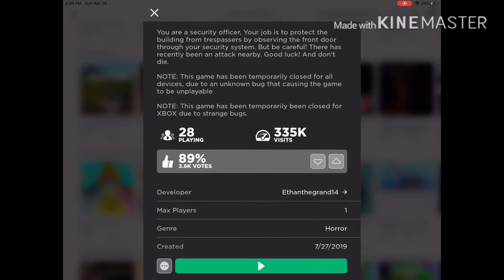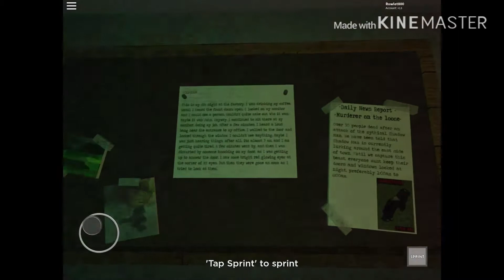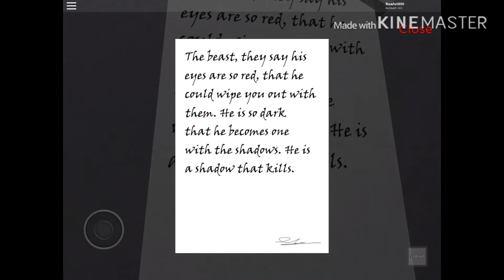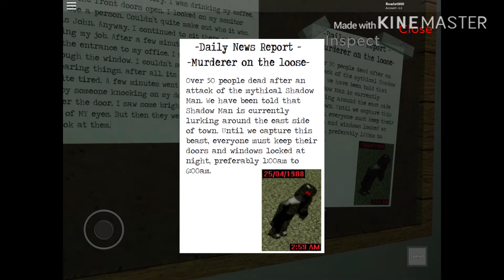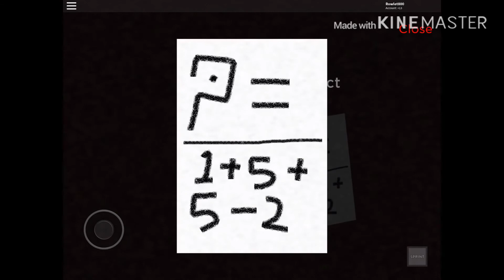Before the horror started (Roblox before 3 AM) Pt1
Is this chill?